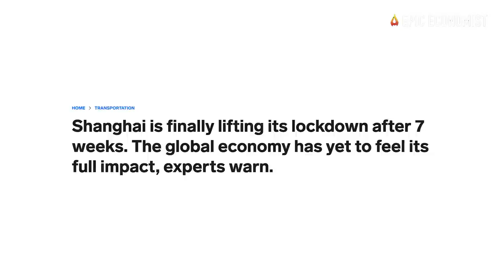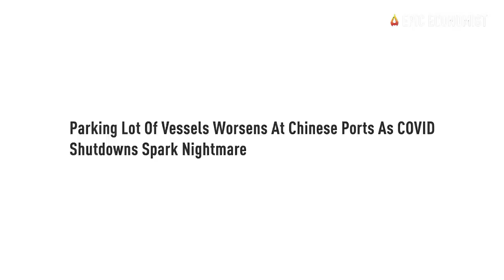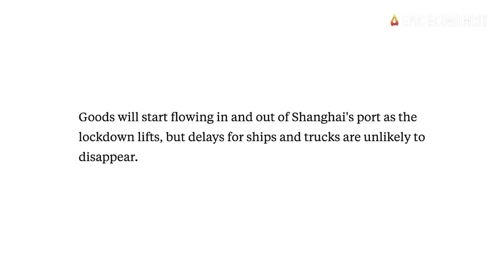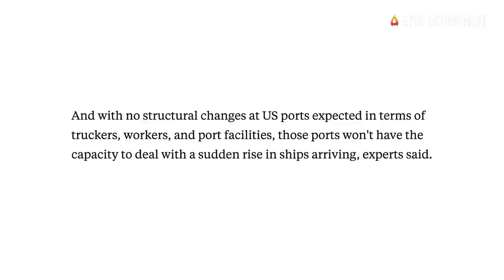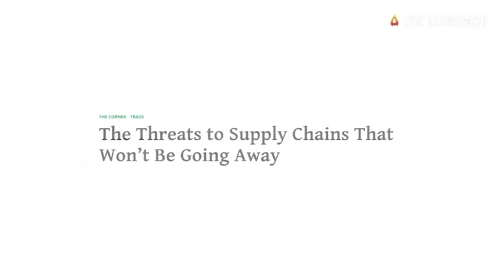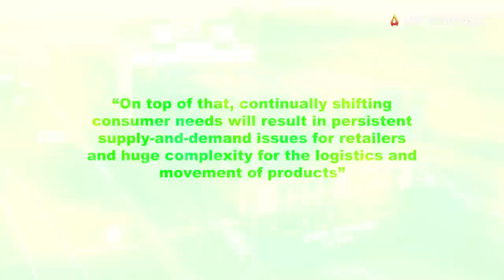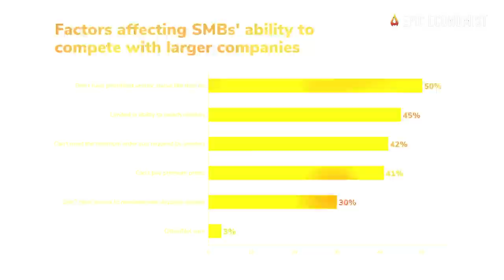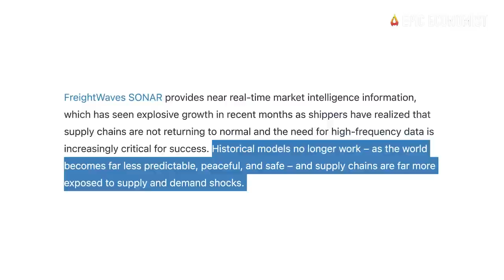Panic Sweep Across Supply Chains As Disruptions Push Container Shipping To Massive Crisis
A sense of desperation is fast spreading across global supply chains. On Friday, one of the most notable executives of the industry has warned that supply chains will never return to normal, disruptions and threats will extend well beyond 2023, and the next wave of bottlenecks is going to be far worse than anything we’ve ever seen. At the same time, as Shanghai has begun to emerge from a lockdown that has constrained the global economy and created even more turmoil for the system over the past two months, U.S. ports are set to face record congestion this summer given that an unprecedented number of containerships are being sent to the U.S. coast. And if you thought that things were already chaotic in our domestic supply chains, by now there’s no doubt that more unrest is coming as 7 in 10 U.S. supply chain workers are threatening to quit their jobs this year.
The world’s largest port and one of China’s main financial hubs has opened today after two months of continued lockdowns. However, as port operations resume in Shanghai, Maersk and Goldman Sachs are sounding the alarm about the ripple effect the reopening will have all over the world in the coming weeks and months.
For over seven weeks, a massive parking lot of vessels has been building outside Shanghai ports as operations came to a halt. China’s zero-tolerance policies have hit businesses in the manufacturing and commercial hub of Shanghai, as well as the broader global economy, with thousands of factories being shuttered and millions of workers being required to stay confined to their homes. Truckers have also struggled to move goods in and out of the city's huge port due to restrictions on movement. But authorities announced last week that lockdowns would finally be lifted in the megacity this Sunday, and public transportation networks are scheduled to reopen on Monday.
Goldman alerted last week, that “a resurgence of ship bottlenecks” is likely as China suddenly “restarts sailings all at once." Meanwhile, Maersk released new data indicating that container rates have already rebounded. Container freight rates on the Shanghai-Los Angeles shipping lane have already gone up by 30% and are set to increase more as shipping volumes surge. The giant logistics company also noted that this will result in a new wave of supply chain congestion in the U.S. by the summer.
And with no structural changes at US ports expected in terms of truckers, workers, and port facilities, those ports won't have the capacity to deal with the sudden and unprecedented rise in ships arriving, experts highlighted. The shortage of qualified labor at U.S. ports has dramatically aggravated over the past two years. The lack of enough dock workers, truckers, warehouse workers, and many other professionals across the system have contributed to prolonged congestion, extensive delivery delays, and shortages all across the country.
To make things even worse, over one in seven, or about 77% of U.S. professionals working in supply chain and logistics, are threatening to quit their jobs this year. The absence of these essential workers can lead to the collapse of domestic supply chains this year as it becomes virtually impossible to process the huge amount of cargo headed to U.S. ports. In fact, according to FreightWaves CEO Craig Fuller, one of the most important executives of the industry, supply chains will continue to deal with a long list of threats over the long term.
For smaller retailers, who often count on speed, nimbleness, and agility for an edge over larger competitors, current supply chain disruptions are proving to be a high hurdle. A survey from Software Advice exposed that 91 percent of small businesses and retailers believe larger companies have an advantage over them in the current supply chain crisis. Small businesses and retailers account for 47% of U.S. consumer demand, and as these companies are being forced to reformulate, downsize, and find alternate sources, out-of-stock rates are expected to soar this year. In other words, the nightmare has only just begun.